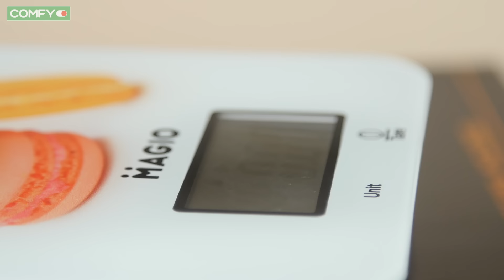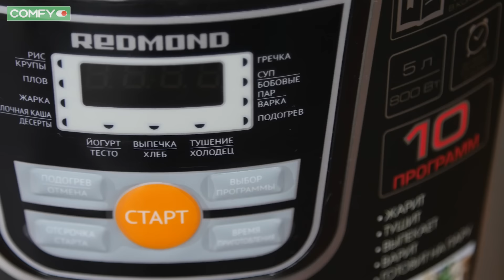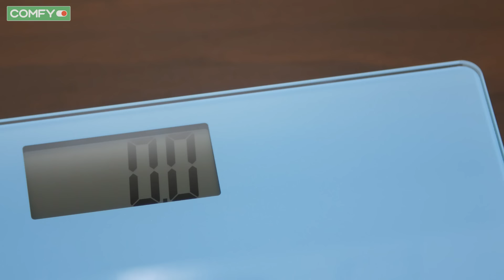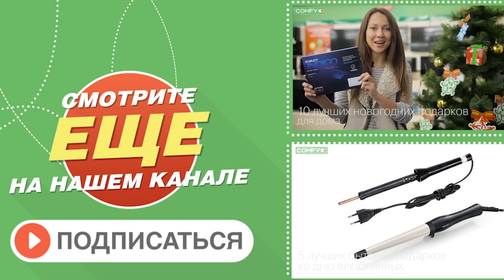Топ 5 полезных подарков к 8 Марта от Comfy.ua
8 Марта совсем близко, и пора подумать о подарках для любимых женщин. Если вы еще не знаете, что купить, предлагаем праздничную подборку подарков, которые смогут не только удивить, но и будут весьма полезными. Узнать цену, характеристики и отзывы про:
00:38 Кухонные весы Magio MG-295 ▶ ◀
01:35 Посуда Tefal Expertise ▶ ◀
02:50 Мультиварка Redmond RMC-M21 ▶ ◀
03:53 Весы напольные Tefal PP1101 ▶ ◀
04:57 Фен Philips HP8280/00 ▶ ◀

Официальный канал Comfy на YouTube - это канал там где всегда можно посмотреть обзоры на бытовую технику, ознакомиться с проходящими акциями, узнать новости о деятельности сети.

Звоните по номеру горячей линии - 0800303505